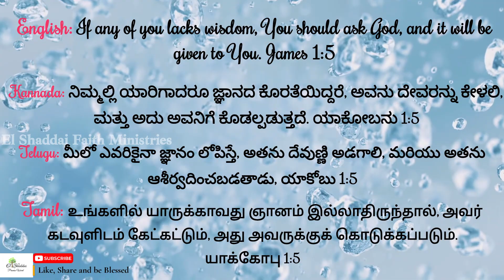El Shaddai Faith Ministries | Daily Promise Word | Rufus George | 6th Dec-2023